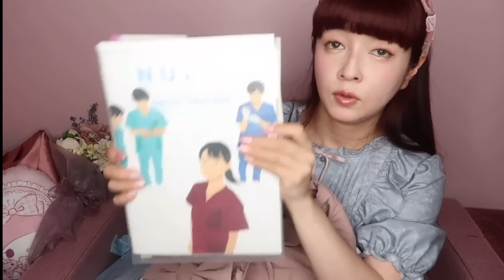【バッグの中身】1泊2日大阪出張はしまむらさんコラボバッグで決まり👜🎀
いつも美沙子のYouTubeをご覧頂きありがとうございます♪
今回は、バッグの中身👜紹介です！

動画内でご紹介したMelody BasKetさんコラボ

🧸Flower Teddy bear series💐
🎀ベルベットリボンいっぱいカチューシャ🎀

受注受付期間：7月19日(金)～8月4日(日)
お届け予定：10月下旬～11月上旬